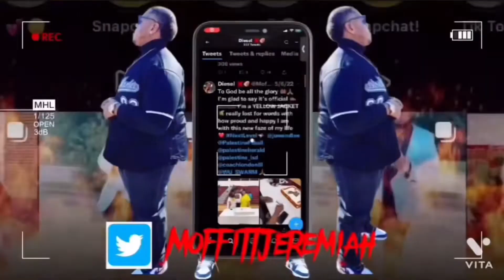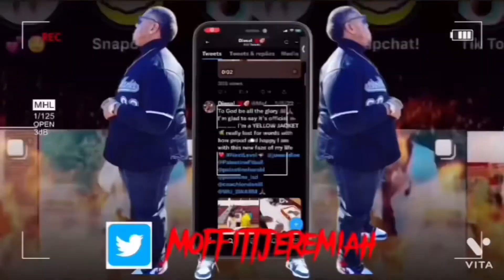I put fake crocodiles and lizards in my momma bed 😂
$JeremiahMoffitt